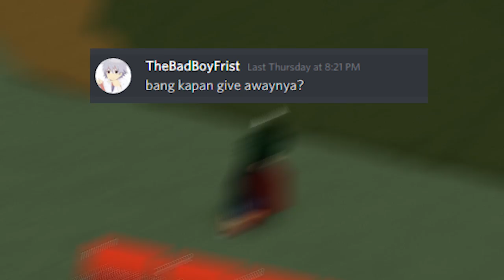Q&A SAMBIL MAIN ANIME BATTLE ARENA/ABA - ABA ROBLOX INDONESIA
*New intro thanks to NextBlizzard + outro dari albi lagi XD
Ini dia video QnAnya wjkwkwkw
maap kalo ga pake facecam karena lagi banjir2an (lagi)
Jangan lupa join discord yaa untuk pengumuman give awaynya guys!

Ciaooo!!